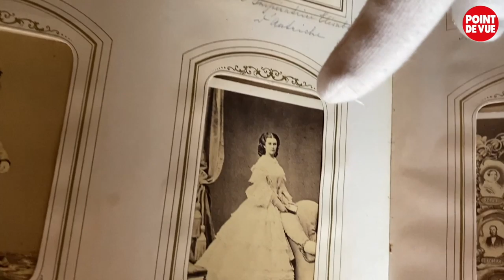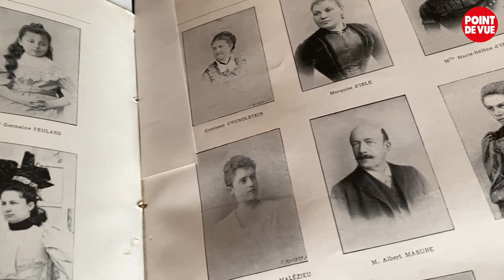Sophie-Charlotte, duchesse d'Alençon, victime du Bazar de la Charité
Le 4 mai 1897, un incendie se déclare au sein du Bazar de la Charité où se presse le tout-Paris. En quelques minutes, des dizaines de personnes sont prises au piège, notamment des femmes de la haute société. Parmi elles, Sophie-Charlotte, duchesse d'Alençon, nièce du duc d'Aumale et  sœur de l'impératrice Sissi…

Pour la première fois, le domaine de Chantilly et le musée Condé dévoilent des documents exclusifs sur la vie de la duchesse d'Alençon. Familière du château, Sophie-Charlotte était l'une des nièces préférées du duc d'Aumale. Dévasté de chagrin, le prince meurt en Sicile deux jours après avoir appris sa fin tragique.